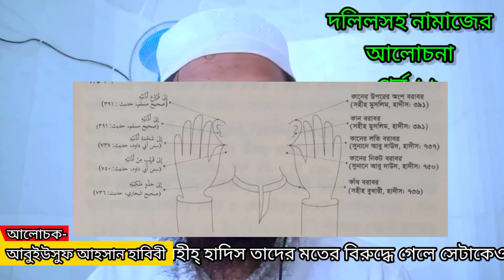তাকবীরে তাহরীমা বলার সময় হাত কোন পর্যন্ত উঠাইবেন।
❤️আসসালামু আলাইকুম❤️

👋প্রিয় দর্শক আপনাদের সবাইকে জানাই আমাদের চ্যানেলে স্বাগত। আমাদের চ্যানেলটি হলো একটি ইসলামিক চ্যানেল। এখানে ইসলামিক বিভিন্ন বিষয় নিয়ে দলিল ভিত্তিক আলোচনা করা হয়। বর্তমান সময়ে দলিল ভিত্তিক আলোচনা একটি সময়ের দাবী। কারণ বিভিন্ন বাতিল ফেরকা প্রকাশ পেয়েছে, যারা সমাজে বিশৃঙ্খলা সৃষ্টি করে সাধারণ মুসলমানদেরকে বিভ্রান্ত করে কৌশলে ইসলাম থেকে দূরে সরিয়ে দিতে সর্বদা চেষ্টা করে যাচ্ছে। তাই আমাদেরকে সতর্কতা অবলম্বন করতে হবে, এবং নিজের ঈমানের হেফাজত করতে হবে।

প্রকৃত আহলুস সুন্নাত ওয়াল জামাআতের অনুস্বারী হতে হবে। রাসুলুল্লাহ সাঃ এর সুন্নতের সাথে সাথে সাহাবায়ে কেরামের সুন্নতকেউ গ্রহণ করতে হবে।

যারা সত্যান্বেষী তারা আমাদের সাথে যুক্ত থাকতে পারেন👇

ইউটিউব চ্যানেলঃ

ফেসবুক পেইজঃ

জুমার দুই আজান কি বেদআত? মতিউর রহমান মাদানী? আব্দুর রাজ্জাক বিন ইউসুফ
জুমার দুই আজান কি বেদআত? কোন শায়েখ সঠিক? আব্দুর রাজ্জাক বিন ইউসুফ
Islamic gojol
জুমার দুই আজান কি বেদআত? কোন শায়েখ সঠিক
মাযহাব কি ও কেন
Islamic
Islamic song
Islamic gan
Islamic nat
Islamic video
Islamic contain
Islamic lecture
Islamic speach
Gojol
Music
Nat
Lecture
Waj
গজল
ইসলামিক গজল
বাংলা গজল
বাংলা ইসলামি গজল
কলরব
কলরব শিল্পীগোষ্ঠী
আরিফ বিন হাবীব
মুফতী রেজাউল করিম আবরার
মুফতী আরিফ বিন হাবীব
বুখারী শরীফ
মুসলিম শরীফ
নাসাঈ শরীফ
আবু দাউদ শরীফ
তিরমিজি শরীফ
ইবনে মাজাহ শরীফ।
আহলে হাদীস
লা মাজহাবী গায়রে মুকাল্লীদ।৷